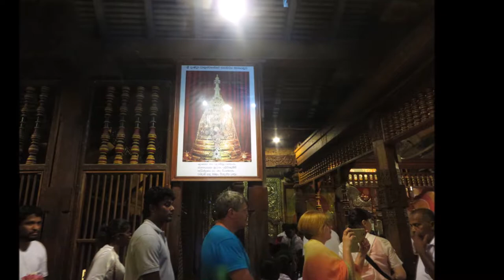Rayappa Kasi Temple of the Tooth by Night, Kandy, Srilanka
After the parinirvana of Gautama Buddha, the tooth relic was preserved in Kalinga and smuggled to the island by Princess Hemamali and her husband, Prince Dantha on the instructions of her father King Guhasiva. They landed in the island in Lankapattana during the reign of Sirimeghavanna of Anuradhapura (301-328) and handed over the tooth relic. The king enshrined it Meghagiri Vihara (present day Isurumuniya) in Anuradhapura. Safeguard of the relic was a responsibility of the monarch, therefore over the years the custodianship of relic became to symbolize the right to rule. Therefore, reigning monarchs built the tooth relic temples quite close to their royal residences, as was the case during the times of the Anuradhapura Kingdom, Kingdom of Polonnaruwa, and Kingdom of Dambadeniya. During the era of the Kingdom of Gampola, the relic was housed in Niyamgampaya Vihara. It is reported in the messenger poems such as Hamsa, Gira, and Selalihini that the temple of tooth relic was situated within the city of Sri Jayawardenepura Kotte when the Kingdom of Kotte was established there.
During the reign of Dharmapala of Kotte, the relic was kept hidden in Delgamuwa Vihara, Ratnapura, in a grinding stone. It was brought to Kandy by Hiripitiye Diyawadana Rala and Devanagala Rathnalankara Thera. King Vimaladharmasuriya I built a two-storey building to deposit the tooth relic and the building is now gone. In 1603 when the Portuguese invaded Kandy, it was carried to Meda Mahanuwara in Dumbara. It was recovered in the time of Rajasinha II and it has been reported that he reinstate the original building or has built a new temple. The present day temple of the tooth was built by Vira Narendra Sinha. The octagonal Patthirippuwa and moat was added during the reign of Sri Vikrama Rajasinha. Famous Kandyan architect Devandra Mulacharin is credited with building the Patthirippuwa. Originally it was used by the kings for recreational activities and later it was offered to the tooth relic. Now it is a library. It was attacked on two occasions, the 1998 Temple of the Tooth attack by the militant organization Liberation Tigers of Tamil Eelam and the 1989 Temple of the Tooth attack by the Janatha Vimukthi Peramuna.